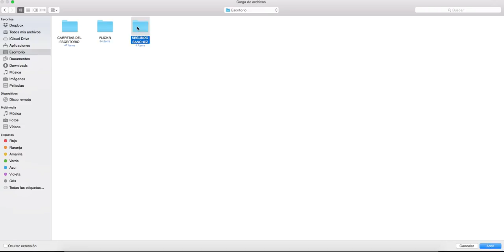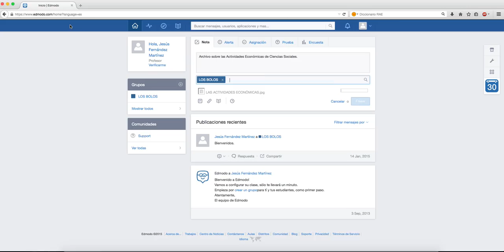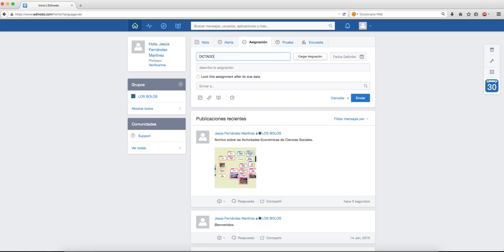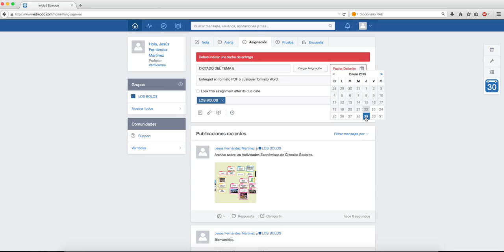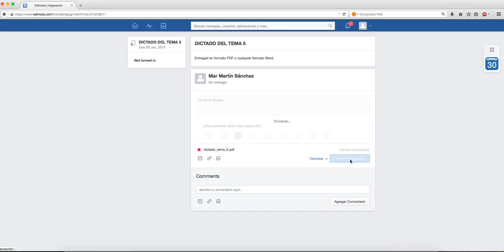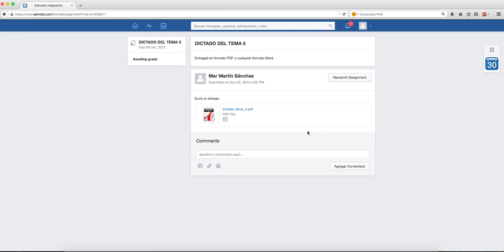TUTORIAL: FUNCIONAMIENTO DE EDMODO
Cómo usar Edmodo para las actividades escolares. Subir, archivos, asignaciones...